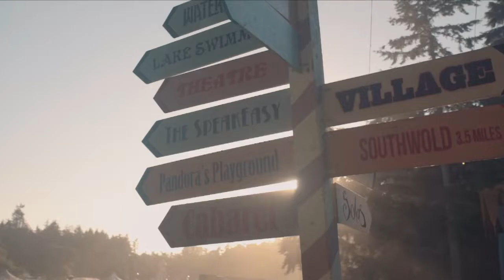Latitude Festival 2019 On Sale